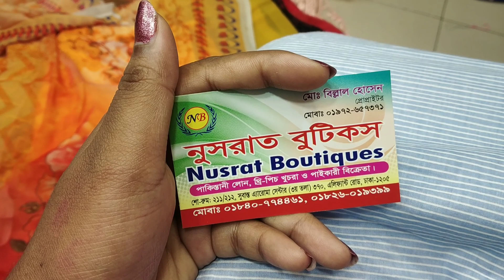কুরবানী ঈদের জন্য পাকিস্তানের ইন্ডিয়ান ভার্সন থ্রি-পিছ কিনুন/Kurbani eid special version 3 piece.